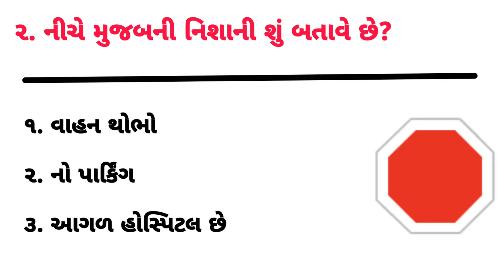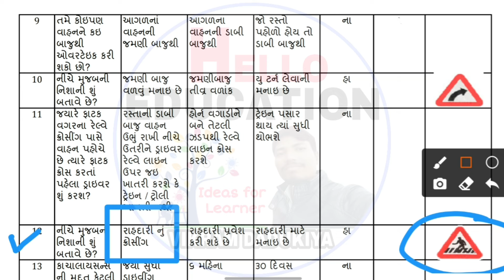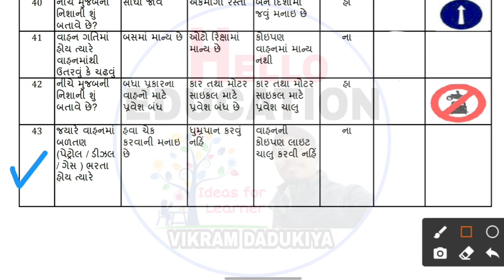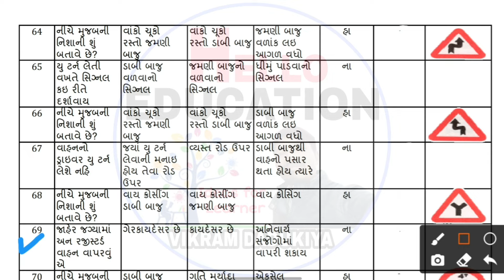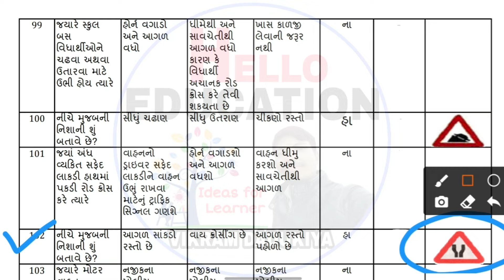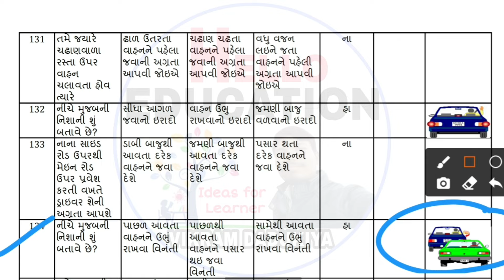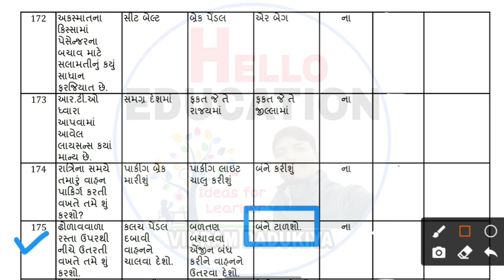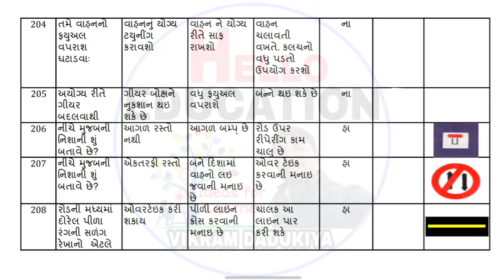લર્નિંગ લાયસન્સ કમ્પ્યુટર ટેસ્ટ પ્રશ્નો | LEARNER LICENSE COMPUTER TEST GUJARAT QUESTIONS AND ANSWER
⭕વિડિયોમાં નીચેના પ્રશ્નોના જવાબમાં ભૂલ છે જે સુધારી લેવી

1️⃣   પ્રશ્ન નં- 4 ↙️નું નિશાન શુ બતાવે છે?
સાચો જવાબ- ૩. ફરજિયાત ડાબી બાજુ રાખો

2️⃣   પ્રશ્ન નં.40 ⬆️નું નિશાન શુ બતાવે છે?
સાચો જવાબ- સીધા જાવ

3️⃣   પ્રશ્ન નં.204 તમે વાહનનો ફયુલ વપરાશ ઘટાડવા શું કરશો?
સાચો જવાબ- વાહનનું યોગ્ય ટ્યુનીંગ કરાવશો

🔴લર્નિંગ લાયસન્સ કે ડ્રાઇવિંગ લાઇસન્સ માટે અપોઈમેન્ટ કેવી રીતે બુક કરવી?

🔴 તમામ પ્રકારના વાહનોના ક્લાસ વિશેની માહિતી મેળવો

🔴ટુ વીલના લાયસન્સમાં ફોર વીલનું લાયસન્સ ઉમેરવુ હોય તેનો વિડિયો જોવા અહી ક્લિક કરો

🔴 લર્નિંગ લાયસન્સનું ફોર્મ ભરવા માટે...

RTO Learning Licence Test Exam Gujarati PDF

Driving Licence Test Book in Gujarati pdf: But Everyone knows that Driving Licence Test is Importance Part of Every Driving Licence Issue. Before Reading This "Driving Licence Test Book in Gujarati pdf " Arical I am sure that you do not need RTO an agent to get a Driving License for Passed RTO learning licence test. Now you can easily Pass Driving Licence Test Exam. But even now many people either do not know about learning licence test questions or learning licence test questions with answers

So let us tell you about the entire process of Passed a rto computer test Gujarati. Do you know Which type of Questions for learning licence Test in Gujarati Language (Gujarat State Only)?

Download Learning Licence Test Exam Gujarati PDF

In this article, I am sure that you can 100% Passed the Essay when you can read learning licence test questions with answers in Gujarati carefully read Question. Generally learning licence test Conduct in Hindi, English, Gujarati and So other Language but in this article, we can explain "learning licence exam book Gujarati pdf". apart of Learning Licence Test, we can provide "rto question bank in Gujarati .pdf download"

Life is Safe.If Driving is Safe Mandatory Signs

Driving Licence Test Book In Gujarati pdf

Every one knowledge about rto Traffic Signs, if you do not know about traffic signs then I can explain all "RTO Traffic Signs in Gujarati" Language. Every question for learners licence test traffic signs questions is an important part of the exam as well as our routing life.we you can drive any vahan then every Traffic Signs rules can be followed, otherwise, you can violate rules and regulations of Union Ministry of Road Transport and Highways. So that apart from the learning licence test we can read all learning licence test. learning licence test questions different symbols details explain here...

In to this topic for learning driving licence test questions in Gujarati pdf download, we can provide 181 + More question with learning licence test questions and answers. Generally driving licence computer test questions is So easy to understanding because of every question and answers with our local language Gujarati. Every Candidate confusion about two-wheeler driving licence or four-wheeler test questions and answers pdf are different but we can say that all questions can be asked by your Learning Licence Test

learning licence exam book gujarati pdf
rto driving licence test questions in gujarati pdf download
driving licence exam book in gujarati
rto computer test gujarati
driving licence test rules
driving licence test book in hindi
traffic rules in gujarat in gujarati pdf
driving licence test book pdf
learning licence test questions pdf
learning licence test questions pdf in gujarati
rto computer test in gujarati
rto computer exam test gujarati
rto computer test questions in gujarati
driving licence exam book in gujarati pdf
driving licence test questions and answers pdf in gujarati
larning licence test questions pdf
larning licence test questions symbol
Learning licence test onlinRe
RTO Learning licence test questionsRto gujarat driving licence test appointment
Learner licence test questions and answers
RTO exam test
Learning licence test book
LL test questions and answers pdf
Driving Licence computer test PDF
RTO Driving licence test questions in Gujarati pdf
RTO Exam registration
What kind of questions are asked in learning license test?
Is the learners license test hard?
How do you give an LL test?